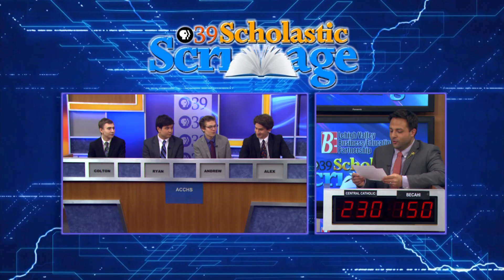PBS39 Scholastic Scrimmage: Allentown Central Catholic vs Becahi